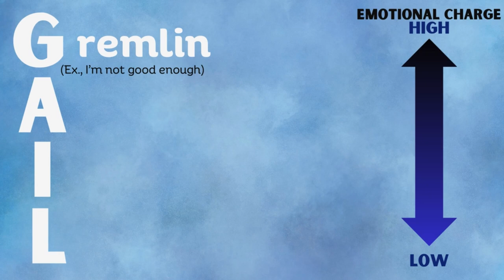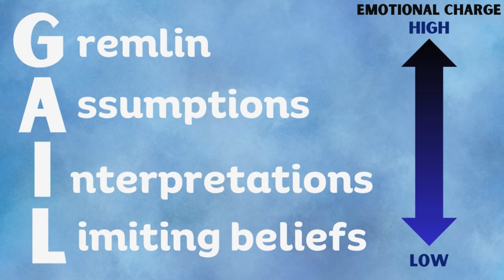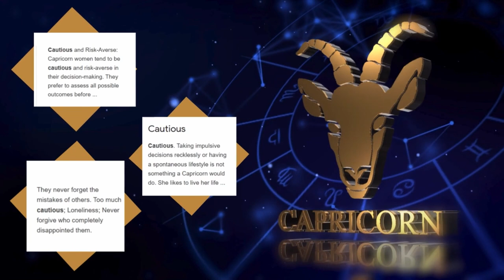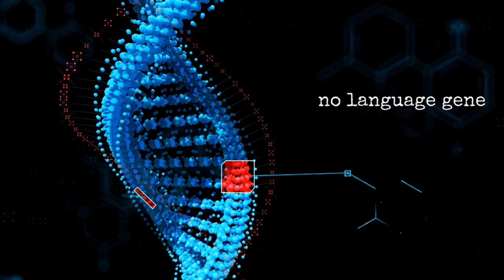You want to move abroad, but is your ASTROLOGICAL SIGN keeping you stuck?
Have you ever been told that your zodiac sign determines your personality traits and even your ability to thrive in certain environments, like living abroad? In this thought-provoking video, I’m diving into the myth of astrological stereotypes and their impact on our decisions. I explore how these preconceived notions (and others) may be holding you back from pursuing your dreams of living overseas.

If you're ready to uncover self-limiting beliefs and start thinking in ways that will help you move forward with your dreams, then this video is a must-watch.

RESOURCES

☀️ COMPLIMENTARY Discovery Session (if you have mental blocks that keep you from doing what is required to move abroad)

PAID Information Session with Patricia (if you  have a list of questions you think I can answer based on my experience)

MY BOOKS

📘 My Second Book “Live a Bold Life”
Version française “Ayez de l’audace
📙 My First Book “Growing Bold”
Version française “Vivez une vie d’audace”

Other Resources

EXPLORE FRANCE and LEARN FRENCH from the comfort of your living room with 🎞️FRANCE CHANNEL streaming platform